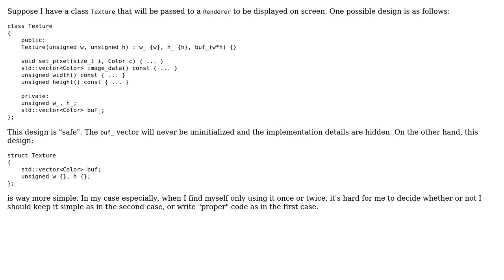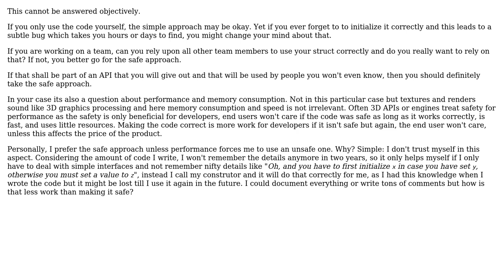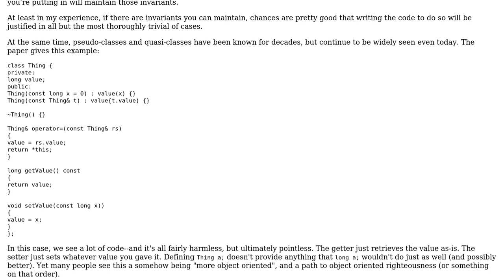How to know where to draw the line between "safe" code and "over-engineered" code? (3 Solutions!!)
How to know where to draw the line between "safe" code and "over-engineered" code?

With thanks & praise to God, and with thanks to the many people who have made this project possible! | Content (except music & images) licensed under CC BY-SA | Music | Images & others | With thanks to user Vector Zita user Mecki user Jerry Coffin user Deduplicator user dav and the Stack Exchange Network Trademarks are property of their respective owners. You are responsible for your own actions.